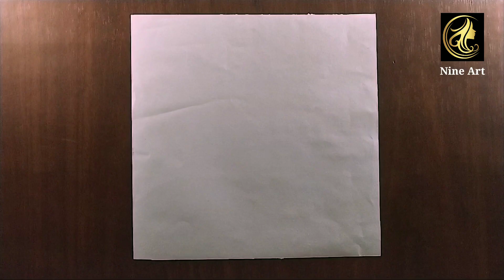how to watercolor painting with Drawing a pattern suitable for a fan.//